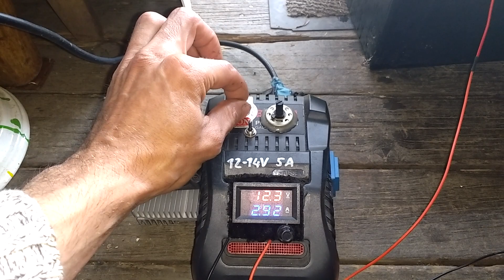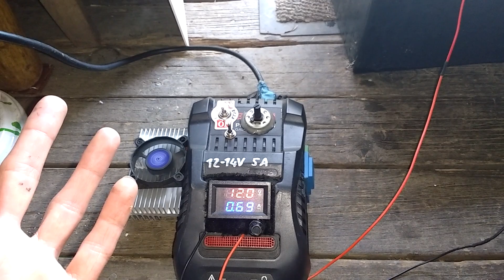12V 5A Re-EMF Bosch Design für Marco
12V 5A Ladegerät mit Ladeabschaltmodul